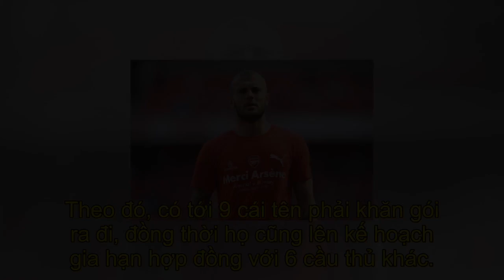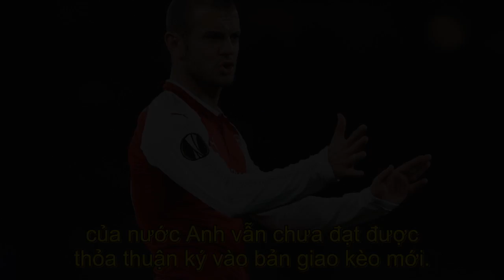CHÍNH THỨC: Arsenal thanh lý 9 cầu thủ